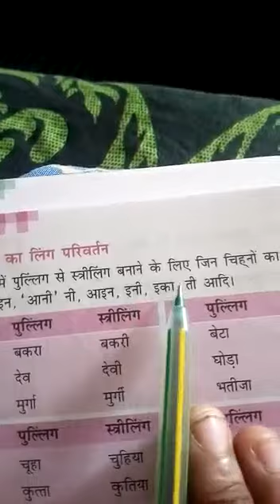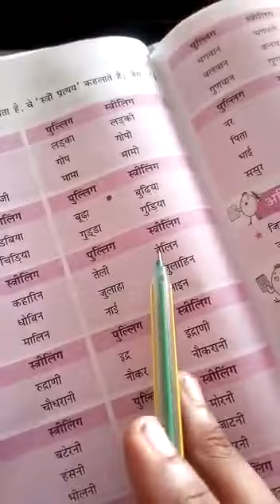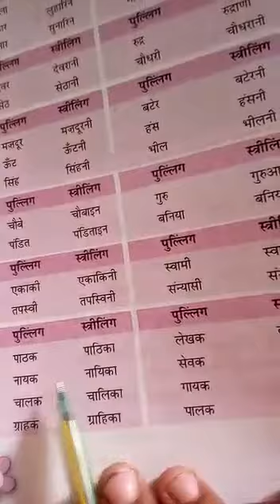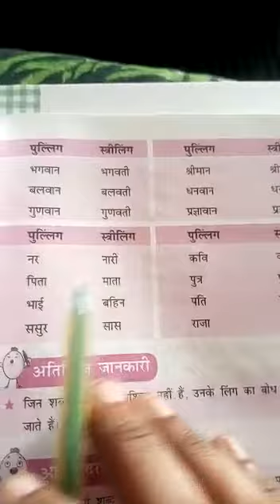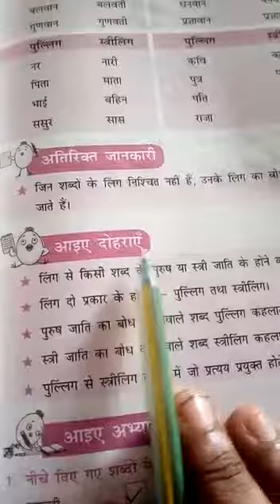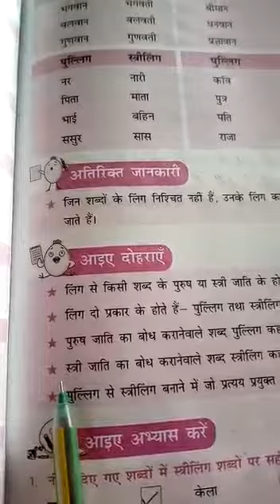Class 7 hindi vyakaran chapter 8 part 2 explanation